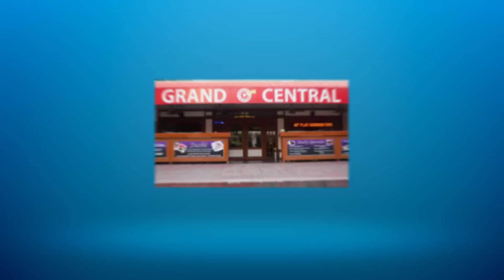Grand Central Hotel